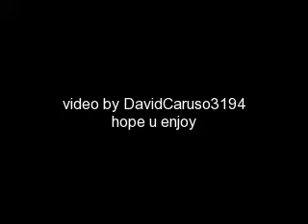Electrike and Manectric